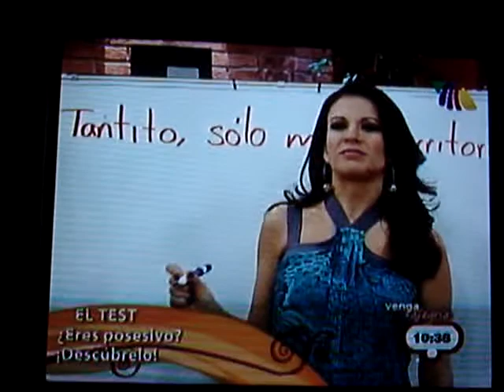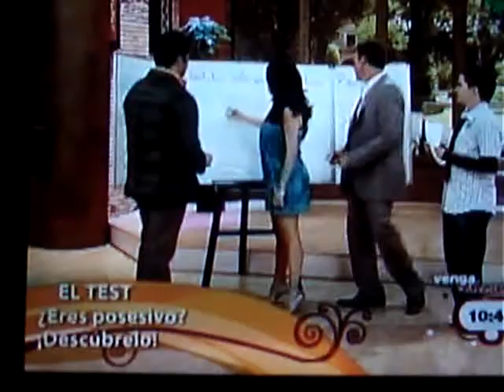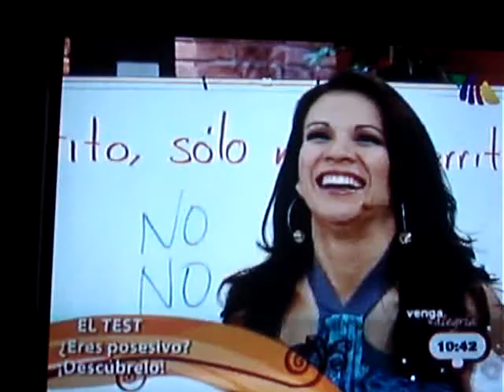Mauricio M - Eres Posesivo ???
Test de Mauricio, hay rulo jajaja Pocesibo??? llo??? jajaja y despues Enferrrrrrmo! jajaja, buenisimo el test como siempre